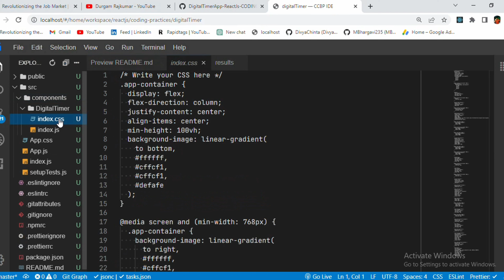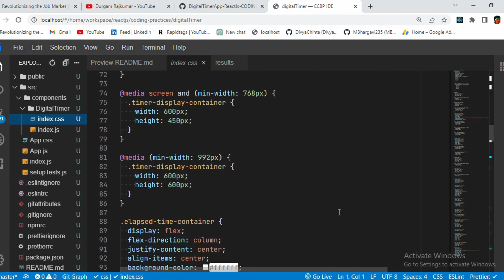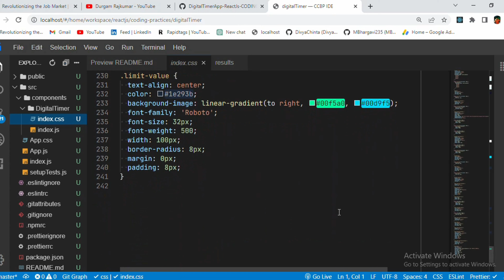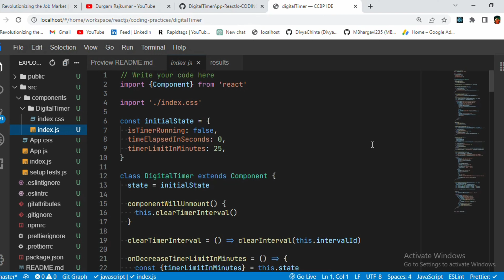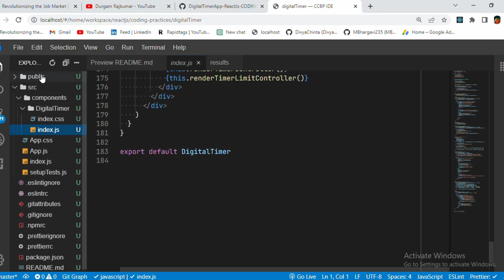Digital Timer App | Coding Practice 19 | REACT JS | NxtWave | CCBP 4.0